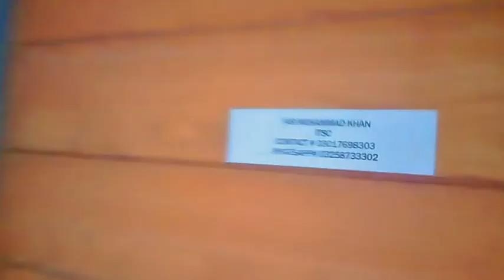Visit Namal University Mianwali | (Namal Knowleadge City) best for visitor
india vs pakistan match,pakistani public reaction after losing match,virat kohli,world cup 2022 ind vs pak,pakistani viral video after losing,how virat surprises pakistan,shoaib akhtar on india vs pakistan match,king kohli,india vs pakistan cricket match,world affairs,cricket,icc,pakistani public after losing match,real entertainment tv,india vs pakistan latest,pakistani funny reaction after losing match,fizza akbar reaction on india,viral video